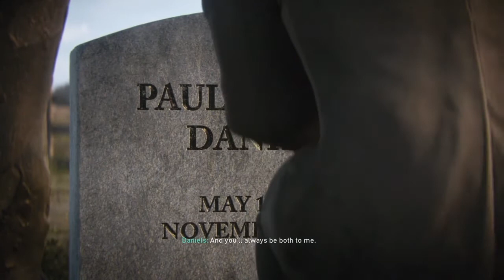Call of Duty WW2 "Inside A Concentration Camp With Ending"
The guys at call of duty manage to capture an recreate a German Concentrating camp for Jews, POWs, an impure humans Hopefully this isn't to bad for some